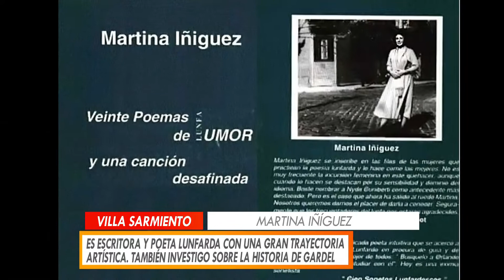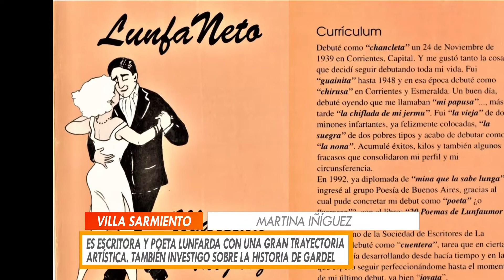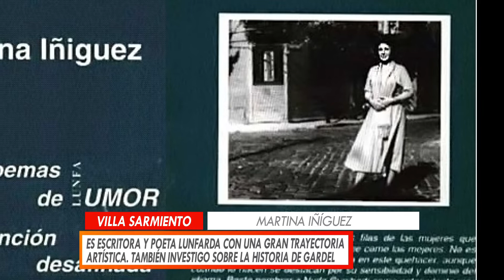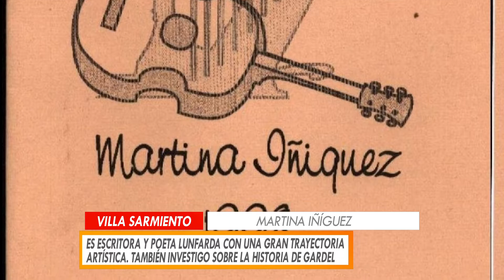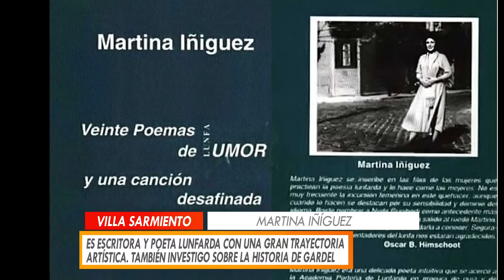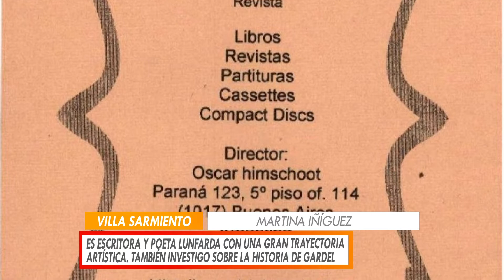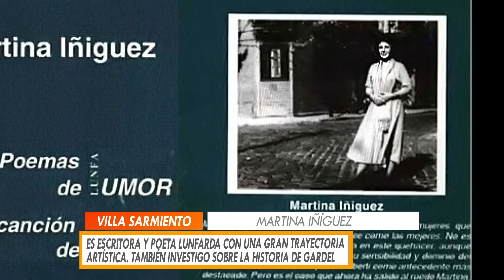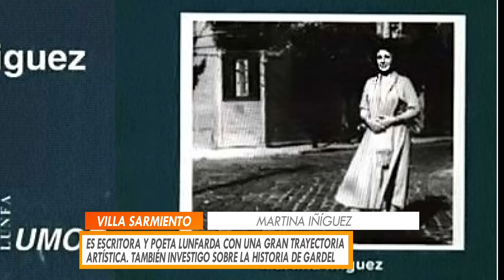CONVERSAMOS CON MARTINA IÑIGUEZ ESCRITORA Y POETA LUNFARDA 22 4 2022